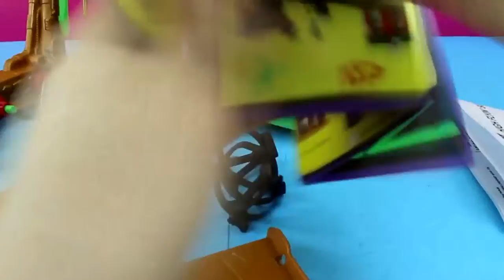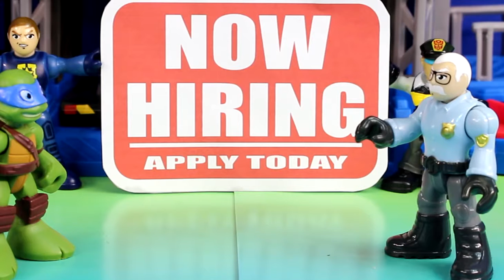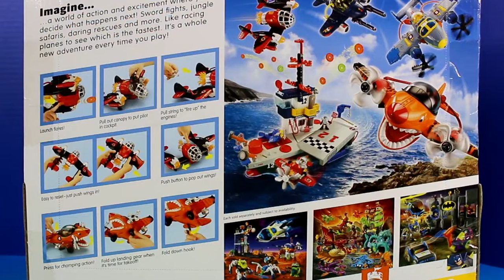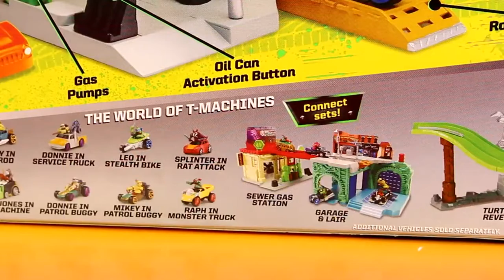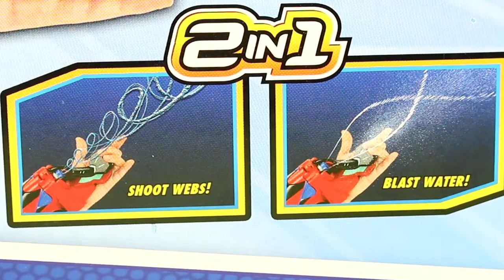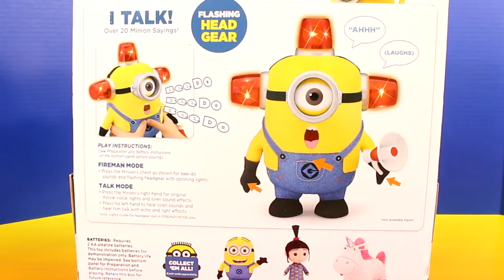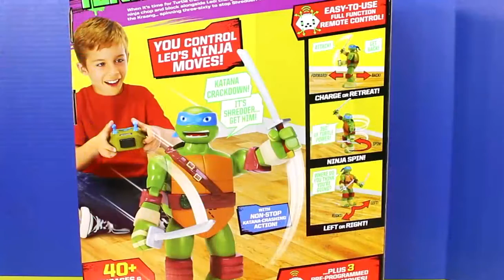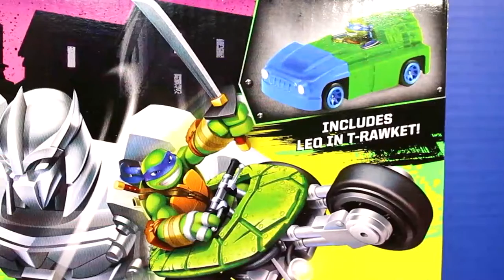Toys, disney pixar play doh - Disney Cars, Kinder CARS, Pixar Cars - Disney Toy part 2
This is video: "Toys, disney pixar play doh - Disney Cars, Kinder CARS, Pixar Cars - Disney Toy part 2"